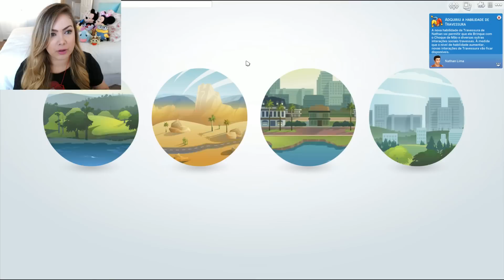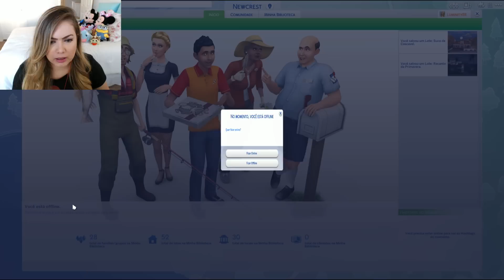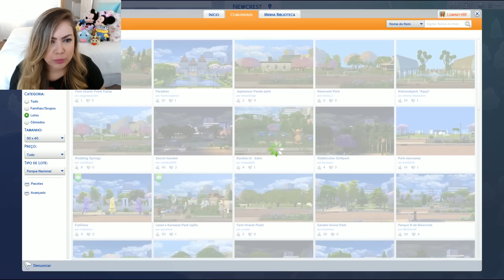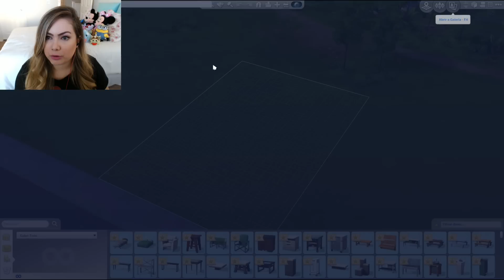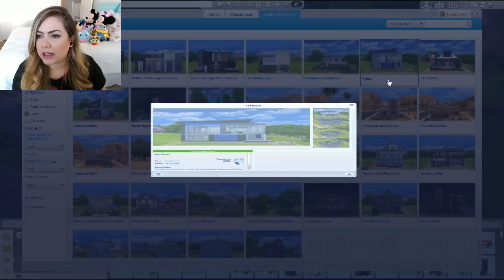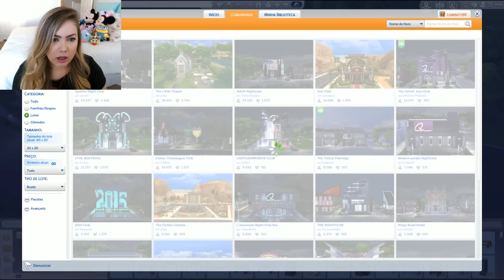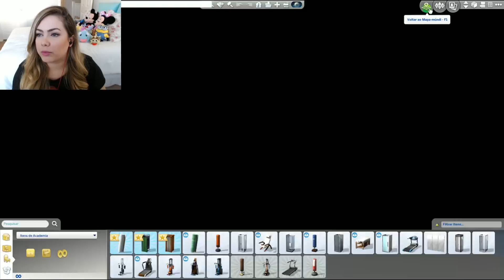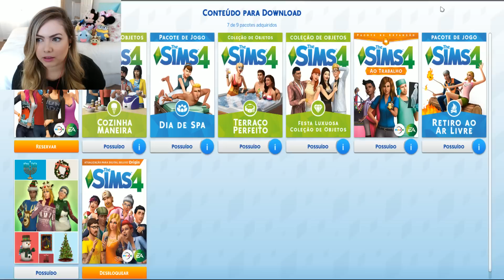A Vencedora - UM PARQUE AQUÁTICO NA VIZINHANÇA #66